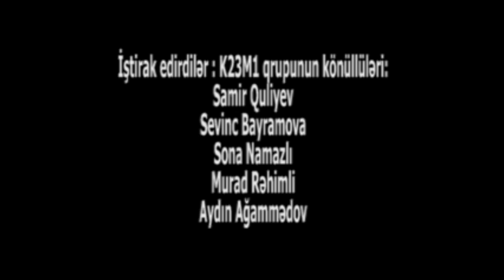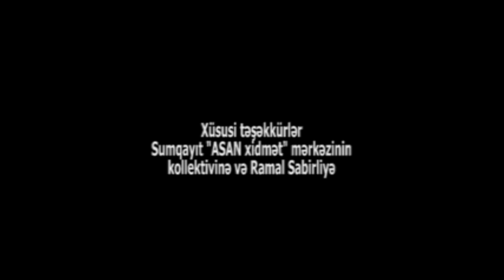Sumqayıt "ASAN xidmət" könüllülərinin K23M1 adlı qrupunun təqdimatı